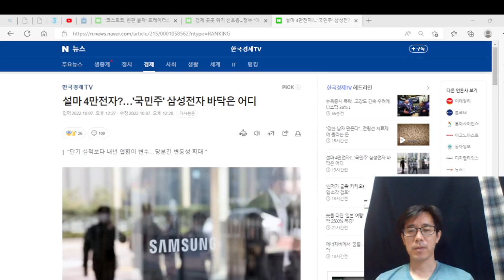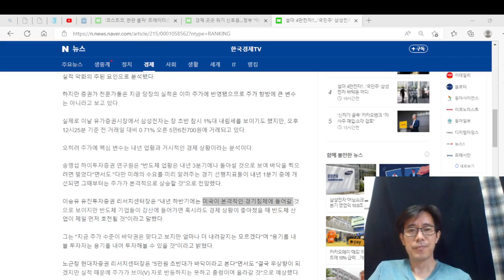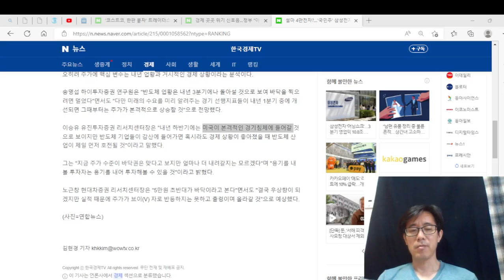삼성전자 3분기 영업 이익 10.8조원, 전년 대비 마이너스 32%다. 3만 전자 우려된다.